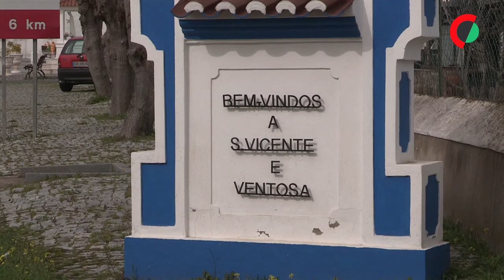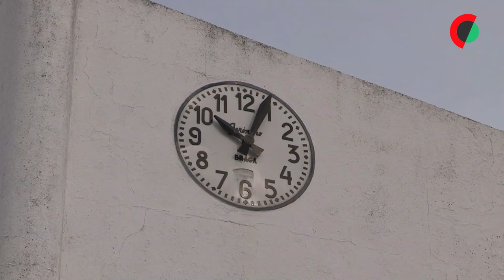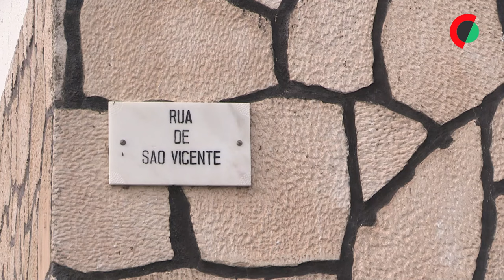Eleições: Ascensão do Chega em freguesia de Elvas já preocupa PS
Na freguesia de São Vicente e Ventosa, em Elvas (Portalegre), onde o Chega conseguiu mais de 28% dos votos em 2022, há quem acredite que o partido de André Ventura já ameaça a hegemonia do PS.